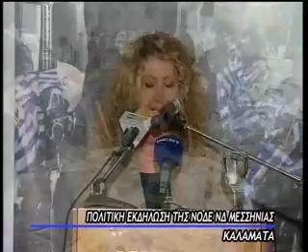POLITIKH EKDHLWSH THS NODE ND MESSHNIAS STHN KALAMATA